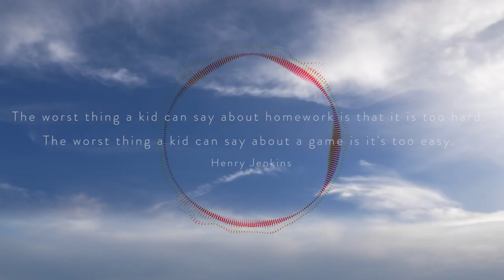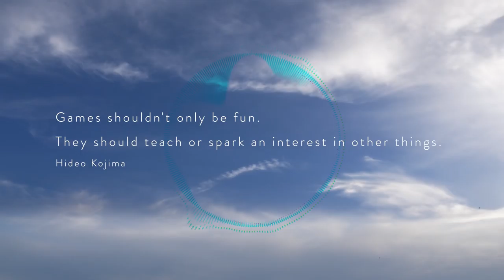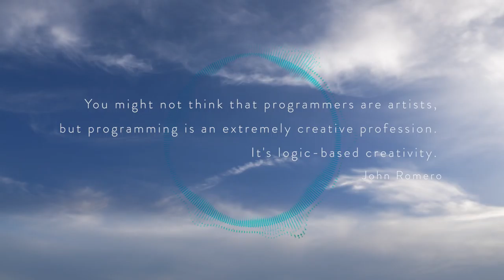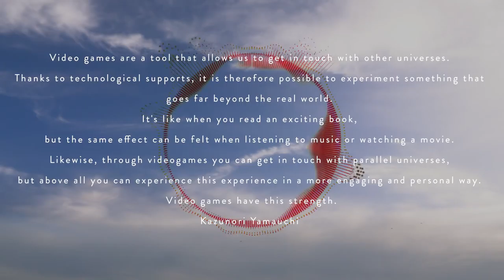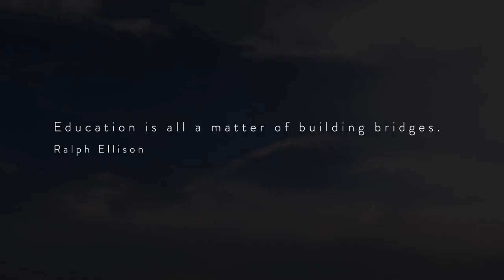Red Bamboo Leaf - Il Costruttore di Ponti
"Il Costruttore di Ponti" by Red Bamboo Leaf (music)